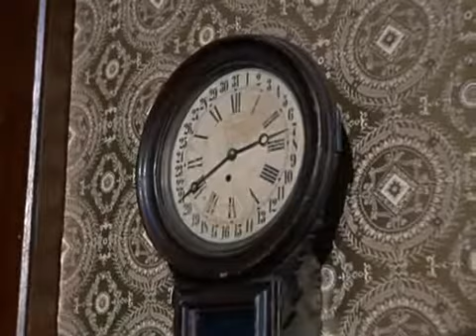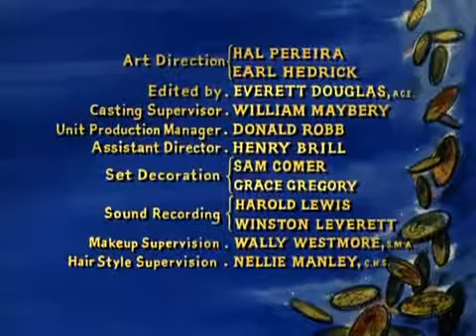Bonanza temporada 1 capitulo 13 Los Morgan1